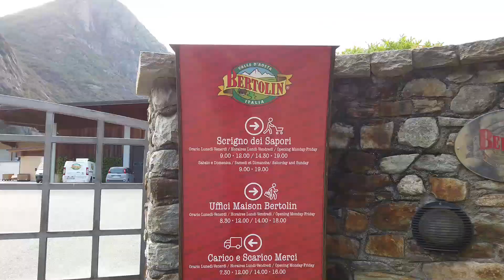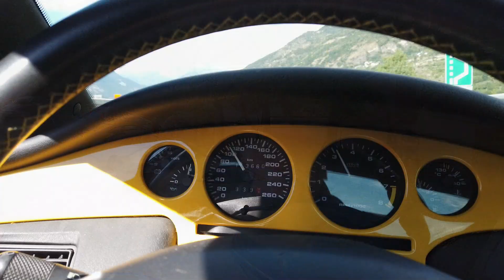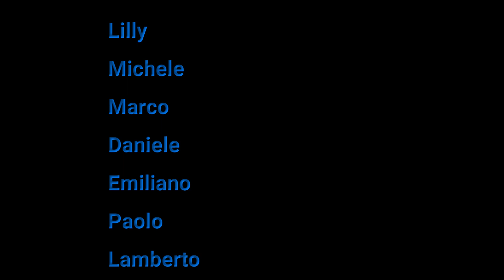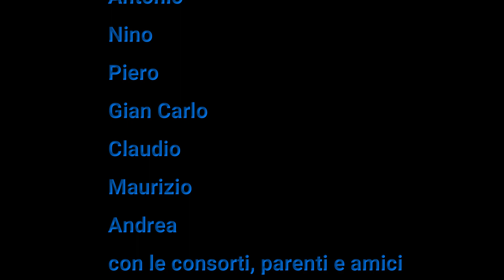GRAN PARADISO TOUR